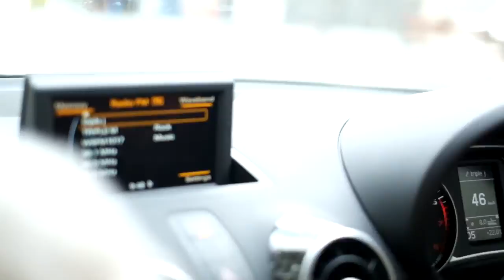Rakki turns two years old | Miss Gewani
HELLO GUYS!!  let me introduce to you my beloved son ! His name is Rakki which means Lucky in Japanese.
He is a white/cream toy poodle and he just turned 2 years old today!
if you wonder how old is 2 years old in human years it is equivalent as 24 years old!! awww my boy..

To see more of rakki's everyday life add my snapchat!!  its filled with rakki :)

Rakki's instagram : rakki the poodle
Askfm : CelineGewani

XOXO